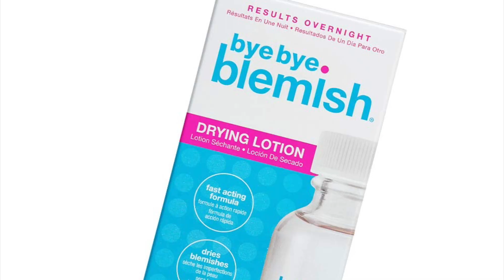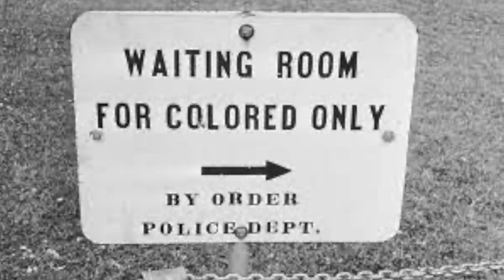The REAL reason you should NEVER call a red head a GINGER!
Red headed people have faced discrimination because of their hair color, but have never been taken seriously because they are not what people think of in terms of racism, sexism, or anti-semitism. They come to you today with a request to stop using the term ginger so freely, they want to reinvent the term and use it as a way to empower other red-heads. Will you join their cause and become accepting of their wishes? In such a progressive, woke culture, continuing to use the word ginger is no different than using the word n*gger or k*ke or f*ggot. Is that the type of language you are in favor of? This is a message from the "Ginger Individuals in Need of Greater Acceptance" (or GINGA for short).